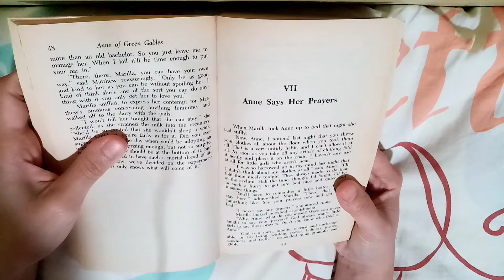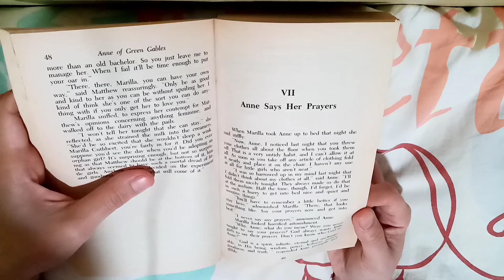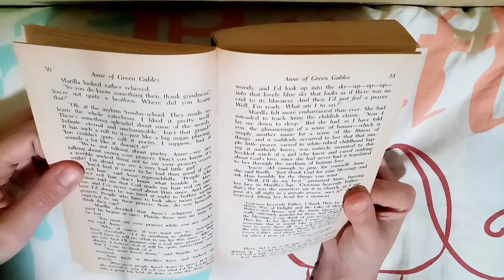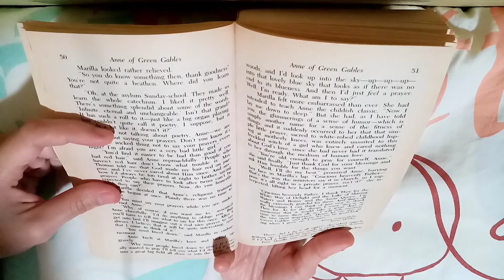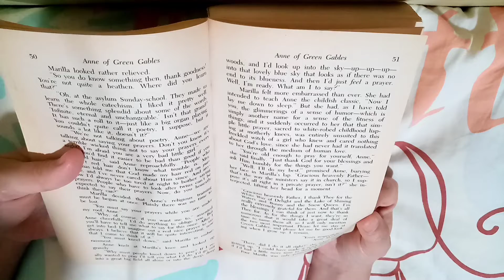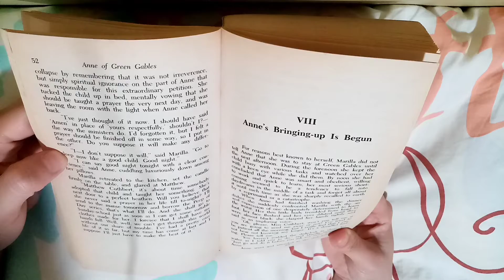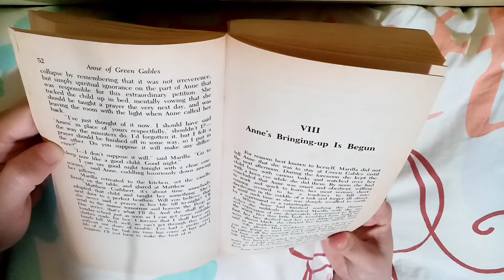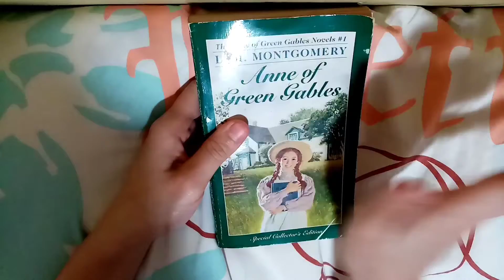Reading ANNE OF GREEN GABLES chapter 7